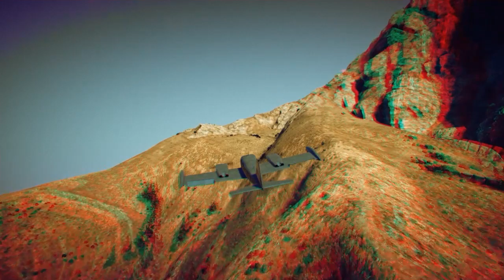20WallMal Red Light GTA AMV